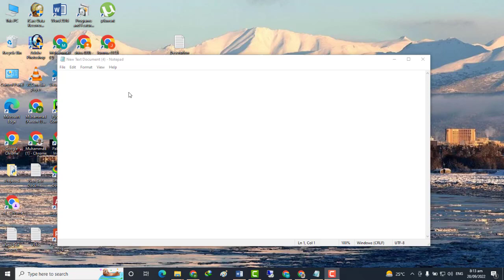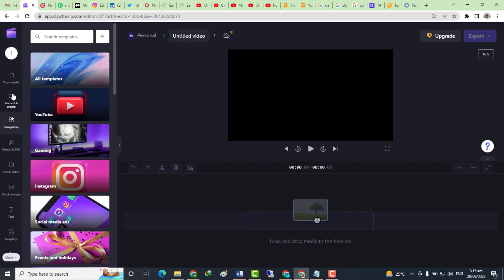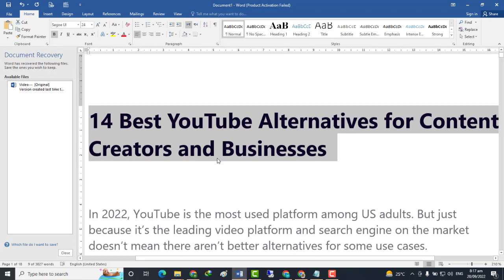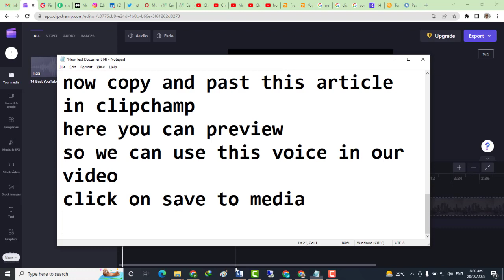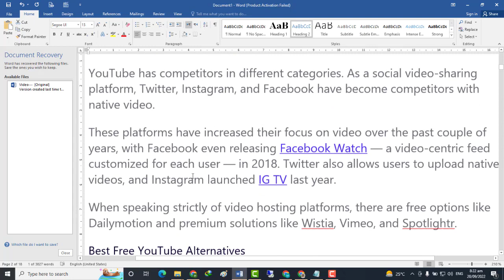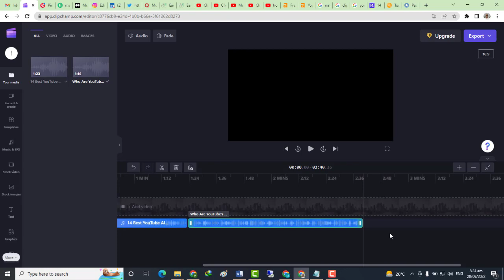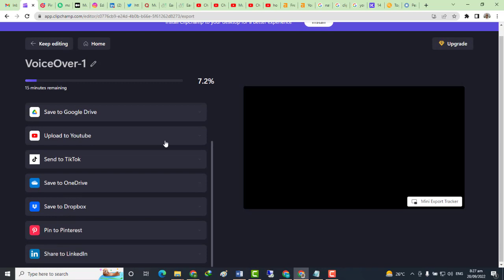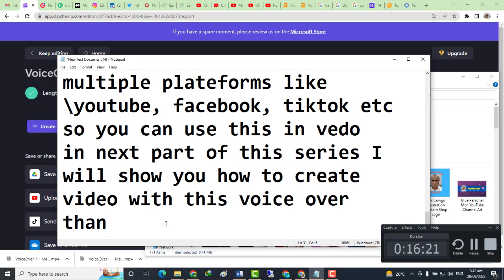How To Create VoceOver In Clipchamp | Clipchamp Tutorial 2022 | Use Clipchamp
clipchamp
voiceover